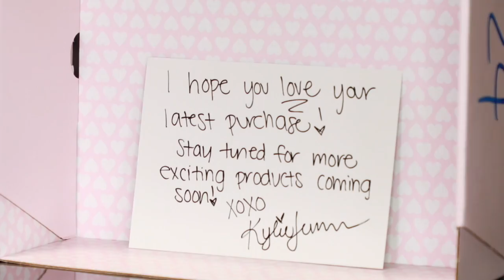Reseña de Kylie Cosmetics Tutorial de maquillaje con su colección de verano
Chicas en este video hare un tutorial de maquillaje utilizando las paletas y labiales de kylie cosmetics donde les hare una reseñas totalmente honesta y en español de cada uno de los productos.

😘 SIGUEME 😘